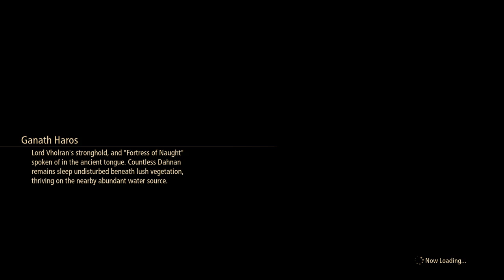Tales of Arise part 28.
Blind run of this game, no idea what im doing or what to expect.